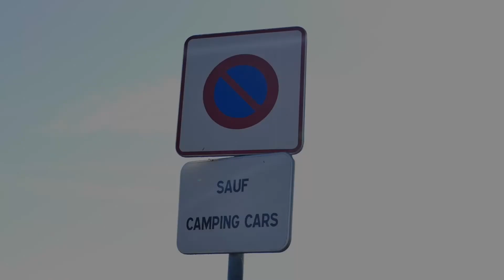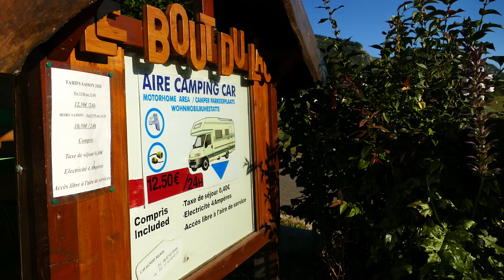START unseres ROADTRIPS: Der Lac d'Annecy in Frankreich| VLOG #1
Wir sind mit einem Camper unterwegs durch Europa! Von Köln aus geht es auf direktem Weg nach Frankreich - Unser erstes Etappenziel ist der Lac d'Annecy. Wir nehmen euch bei unserem Camperalltag mit und zeigen euch auch die Stellplätze auf denen wir jeden Tag unterkommen!
Alle Stellplätze haben wir über die super praktische App park4night gefunden, die wir euch sehr empfehlen können (unbezahlte Werbung)

Liebe Grüße
Cleo & Nico

Thumbnail: Canva

*Wenn du über diesen Link ein Produkt kaufst, unterstützt du uns. Das bedeutet, dass du KEINEN Cent mehr für dieses Produkt bezahlst wir aber eine kleine Provision vom Händler bekommen – also eine Win – Win Situation 😊